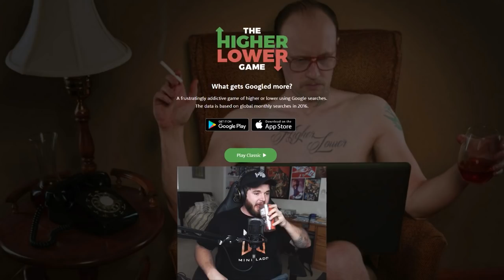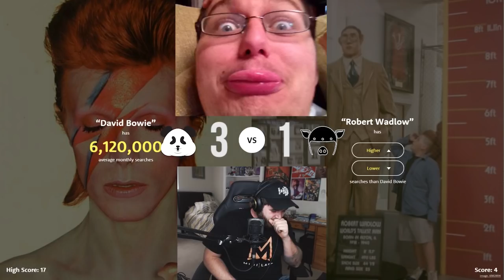Scarlett Johansson, A Naughty Book & Wildcat's Fantasy - HIGHER LOWER FUNNY MOMENTS